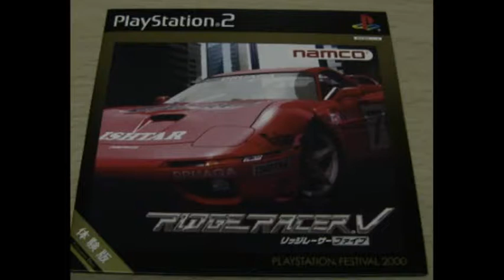Ridge Racer V Demo Disk - PlayStation Festival 2000 Disk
This is the Ridge Racer V demo disk that was given away at the PlayStation Festival 2000 event that Sony held in February 2000 in Tokyo just prior to the launch of the PlayStation 2 console in Japan on March 4th 2000

This disk is a non-playable demo - essentially it is a rolling demonstration of the track and car models. Two different songs play and I let both run through in this video.

I always try to use original disks/cartridges and hardware so show this being inserted into my PS2.

If you want to see more videos like this let me know. I have a few interesting bits from disks such as these, old-school multicarts, some oddball hardware such as various clones and some of the less common consoles and handhelds and some other bits like the PS2 Bravia TV.

I also, through people I've met over the years, very occasionally have access to some other interesting bits - see my Dream Library PC Engine on Dreamcast video for example